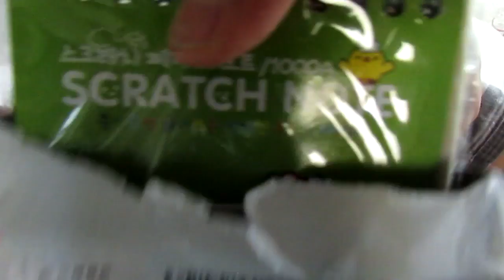Aliexpress Scraping Paper Unboxing